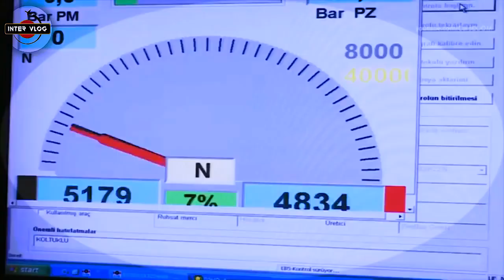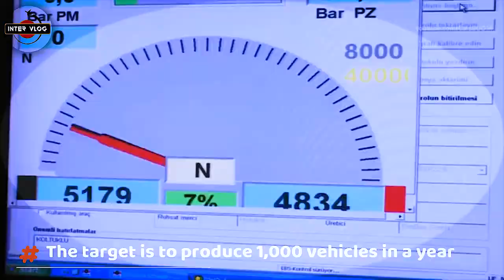ISRAEL & AKWA IBOM BUILDING AFRICA'S BIGGEST VEHICLE FACTORY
The Ibom Automobile Assembly plant is being built by Israeli firm Mimshack-Merkavim in Itu, LGA, close to Uyo the Akwa Ibom State capital. It is scheduled to start rolling out commercial vehicles for the Nigerian terrain.
Governor Udom Emmanuel, who has been pursuing industrialization for Akwa Ibom State, conducted the ground breaking for the plant about 2 years ago.

The plant is expected to employ around 1000 indigenes, with 20 of them from Akwa Ibom set for training in Israel in a technology-transfer arrangement. These 20 are the ones who will return to train others.
The factory, according to the Management of the factory and the State Government, the factory is to commence production of vehicles by December 2021 and will have the capacity to produce at least 1000 vehicles per year.

Mimshack Meerkavim was founded in 1946 and is the largest manufacturer of buses in Israel.

Will you like to own land at N900,000 in Uyo?